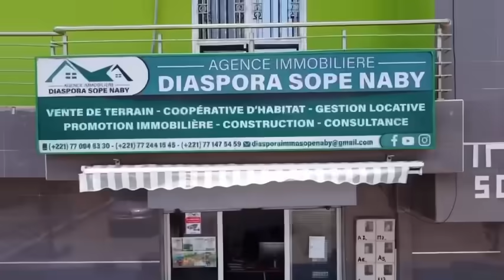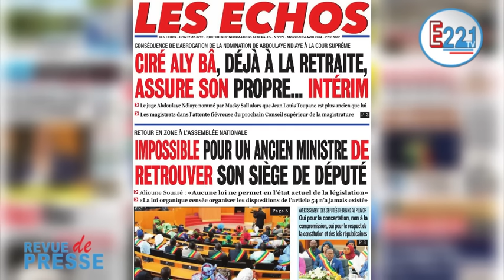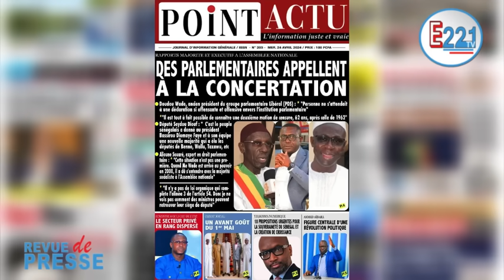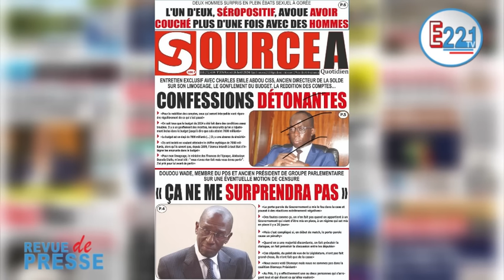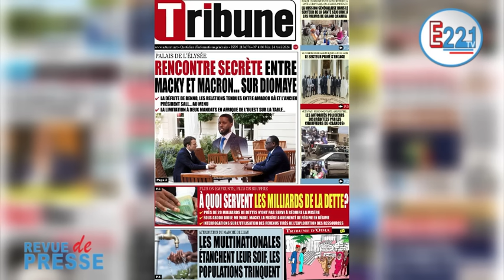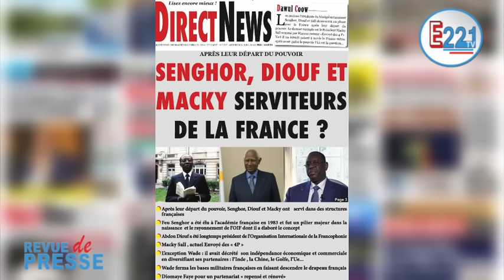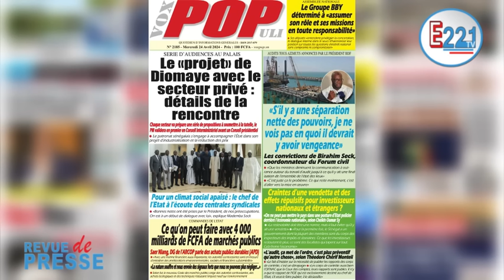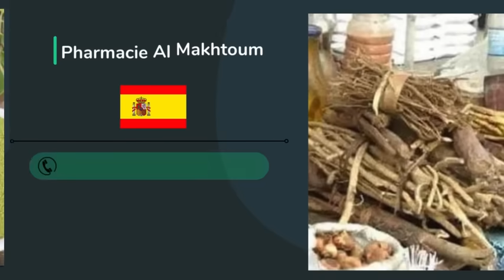Revue de Presse Mercredi 24 avril 2024